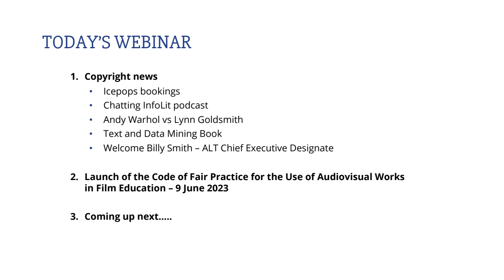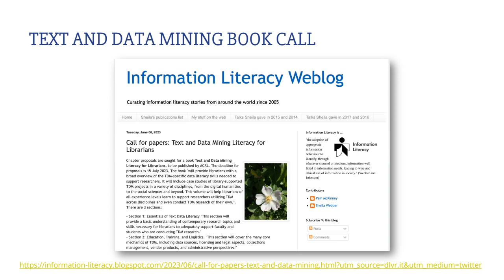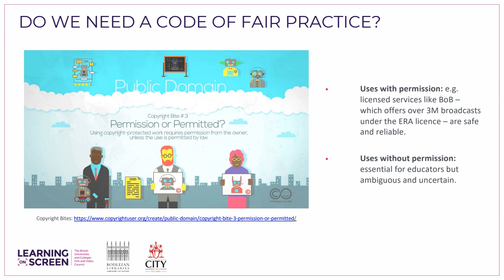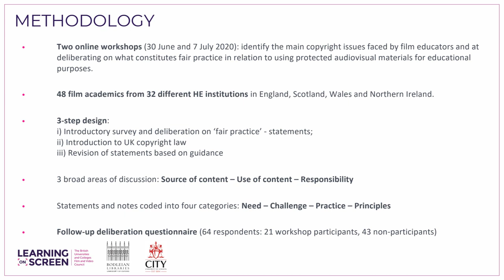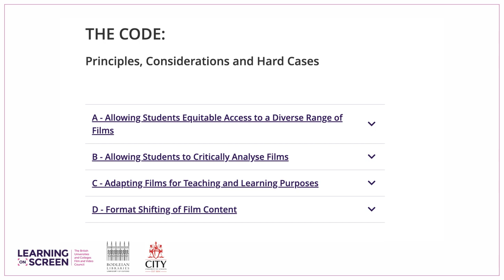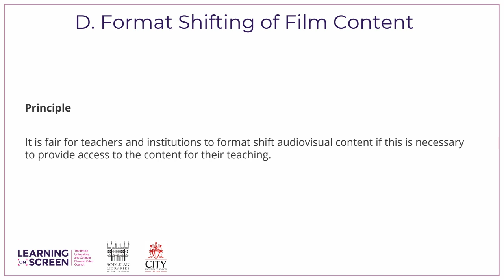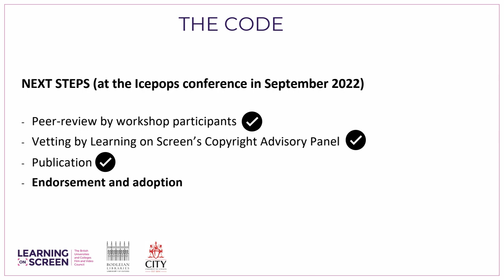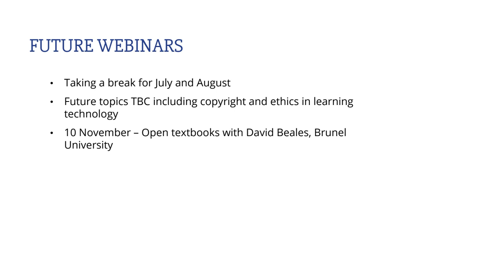COOLSIG - Webinar 62 – Introducing the Code of Fair Practice for Film Educators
At our next webinar, on Friday 9 June at 11am (BST) we are delighted to launch the Code of Fair Practice for Film Educators.

This ground breaking resource aims to provide comprehensive guidance to film educators, enabling them to make well-informed decisions regarding copyright and the lawful utilisation of films and other audiovisual materials for educational purposes.

When
9 Jun 2023 from 11:00 AM to 12:00 PM